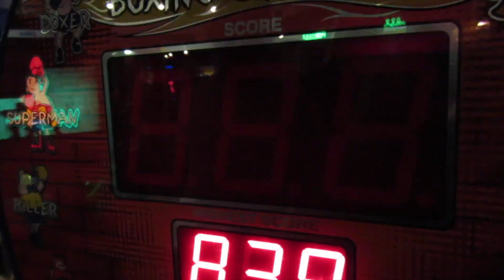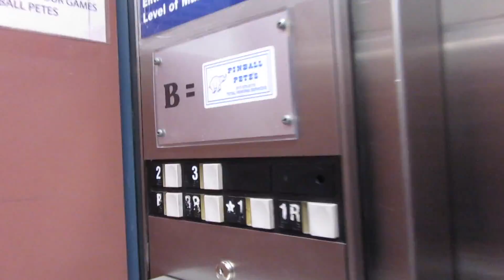WE SAW AN ABANDONED ALLY! *SCARY*